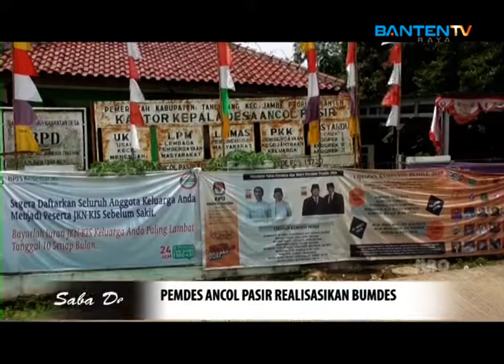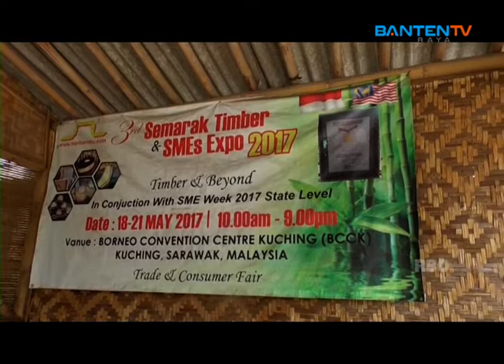SABA DESA, PEMDES ANCOL PASIR REALISASIKAN BUMDES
Program acara Saba Desa, dengan tema Pemdes Ancol Pasir Realisasikan Bumdes.

Saba Desa - Banten Raya TV